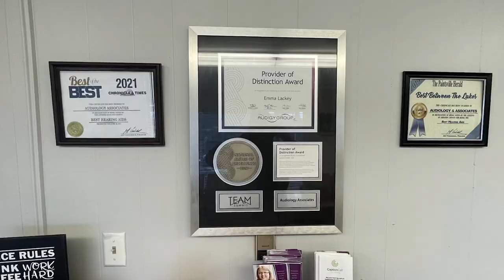Man's Life Saved by an Organ Donation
Johnathan Oney was given six months to live after being diagnosed with a kidney disease.  Little did he know that life-saving grace was around the corner.